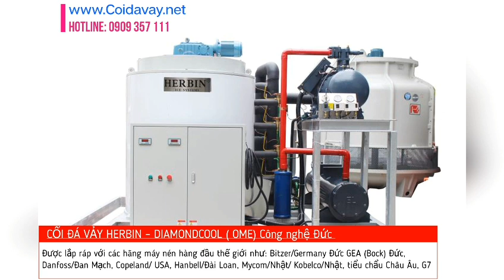MÁY ĐÁ VẨY HER BIN QC